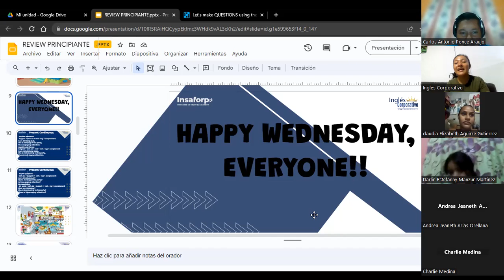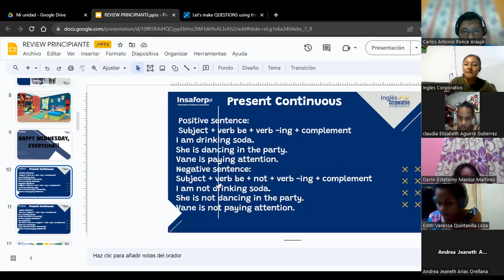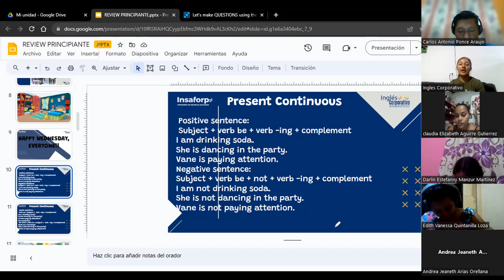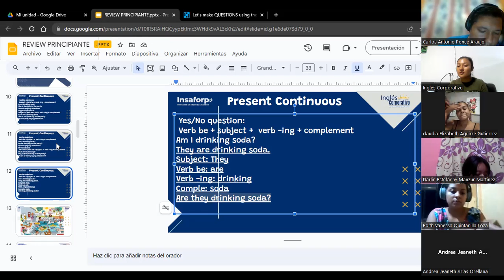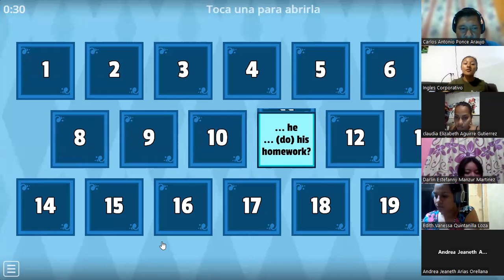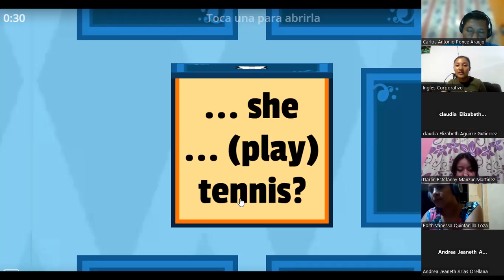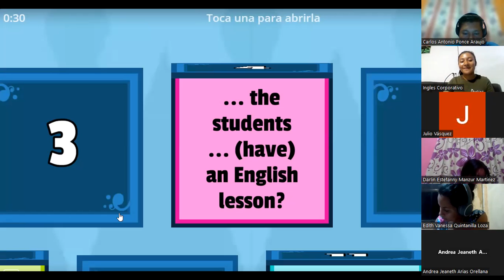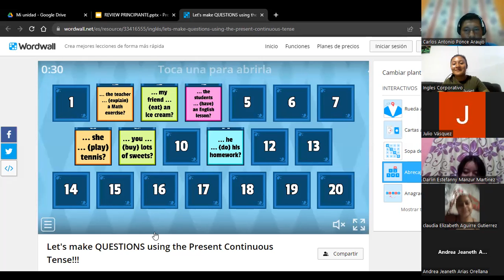SESIÓN 15-06-09-2023-P1-01-7-8-PM-08-23-HUEZO-WH-QUESTIONS IN PRESENT CONTINUOUS